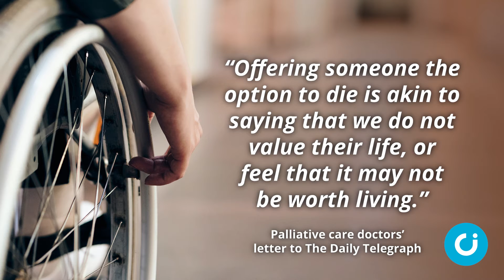Docs unite to oppose assisted suicide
A group of palliative care doctors have said they will play no part in helping patients to kill themselves, if assisted suicide is legalised in England and Wales.